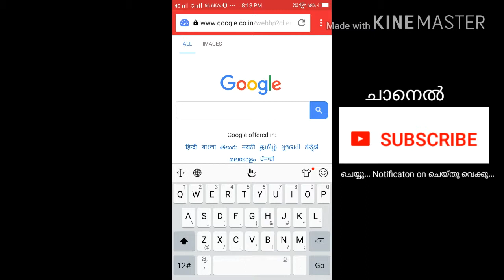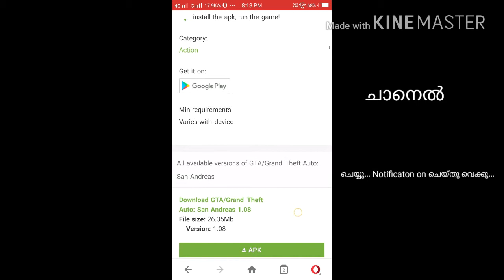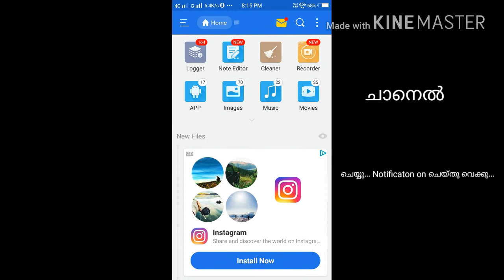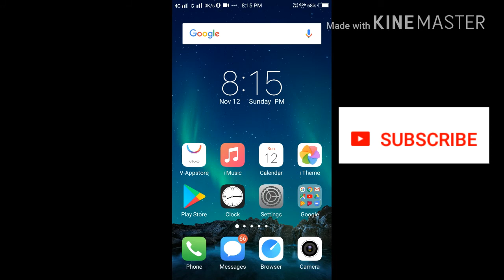എങ്ങനെ നമ്മളുടെ android ഫോണിൽ GTA san andreas download ചെയ്യാം.....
ഈ വീഡിയോ സംബന്ധിച്ച് വിവരങ്ങൾ കമന്റിൽ ചോദിക്കാവുന്നതാണ്